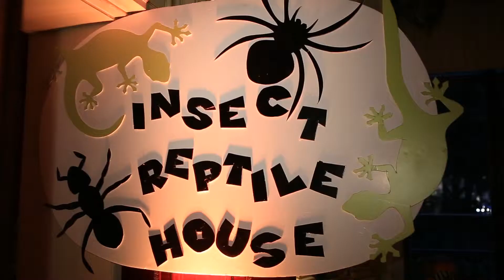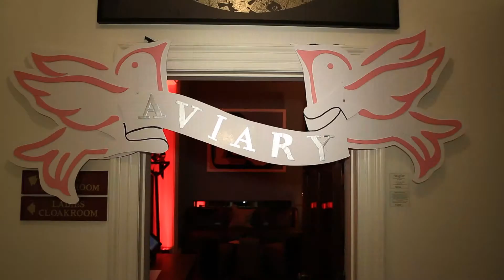HOUSE OF BEAU presents THE HOME HOUSE ZOO!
A Summer Party to end all summer parties. not even the tropical storm could keep people away from the savannah Animals in the garden. Guests joined in the crazy chimps tea party, mingled with the gorillas, and hung with the pythons. Partying in the cages in the Big Cat Sanctuary was a hit, as was the PINK FLAMINGO cabaret direct from Funny Girls. Everyone got into the swing of things with amazing costumes all topped off with our amazing face painters.